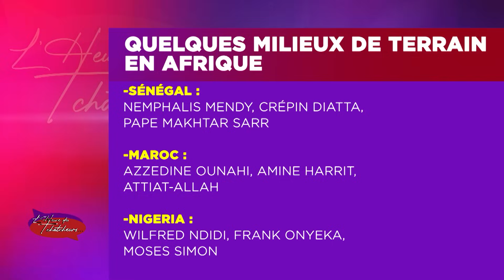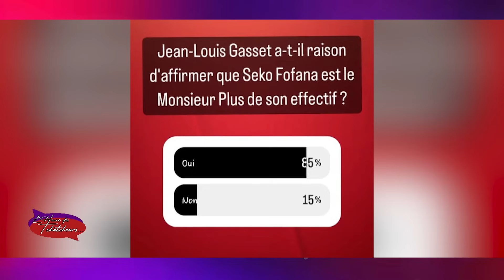Jean-Louis Gasset a-t-il raison d'affirmer que Seko Fofana est le Monsieur plus de son effectif ?